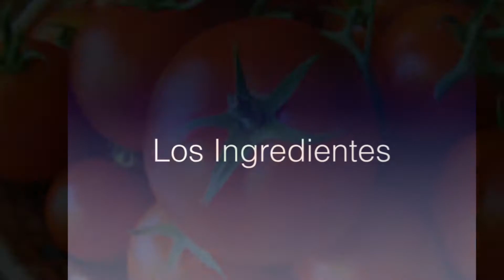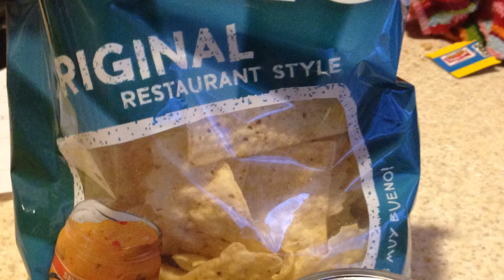Cooking with Colin | Salsa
I will teach you how to make salsa from scratch in Spanish.